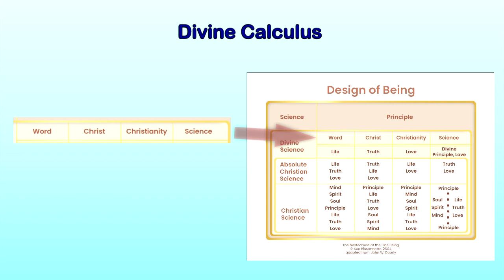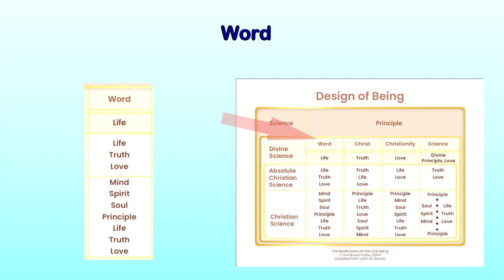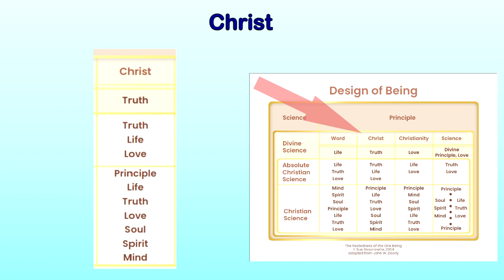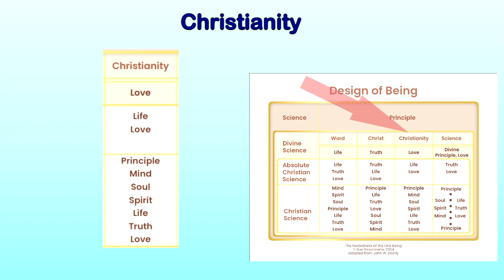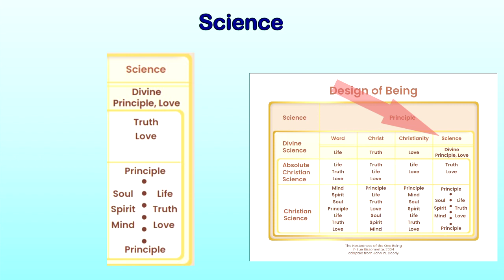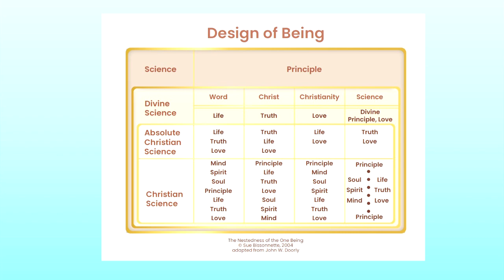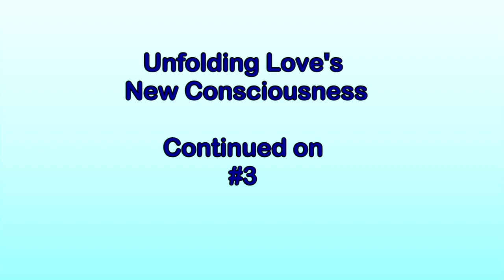Unfolding Love's New Consciousness #2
Sue Bissonnette provides in-depth, scientific explanation of the four-fold calculus of Being from Love's 7th thousand year period view. #2